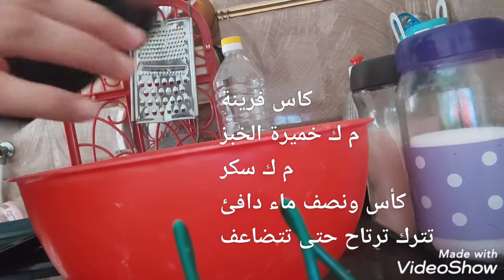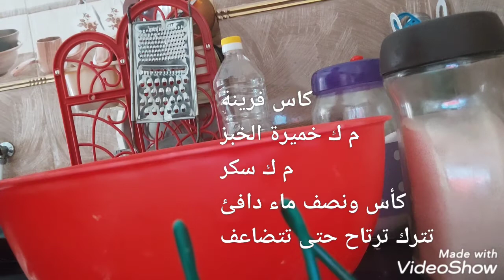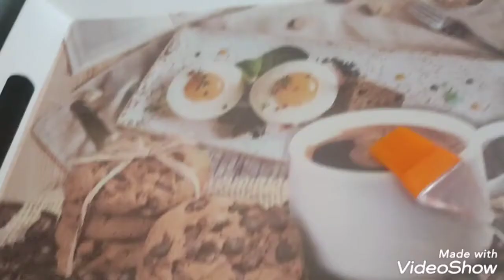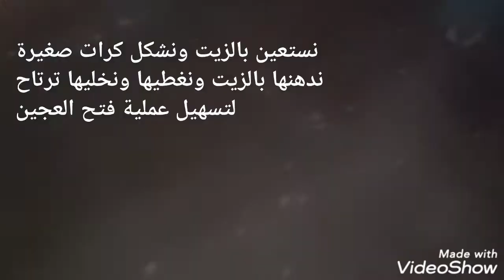تنظيم وترتيب بطريقة فلاي ليدي حلقة الاولى مع وصفات رائعة المحاجب وخبز قطني وتدبيرة للفرن